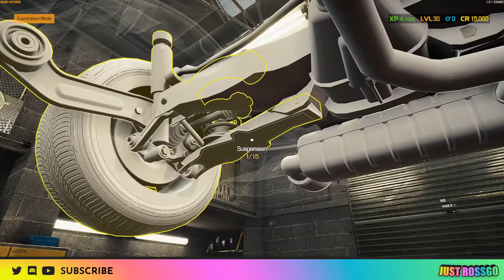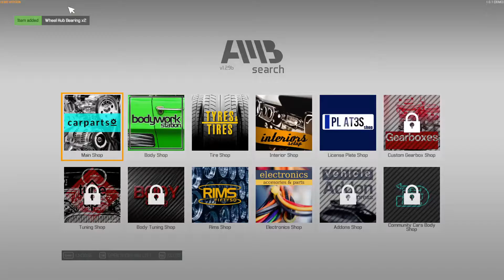Car Mechanic Simulator 2021 First Look